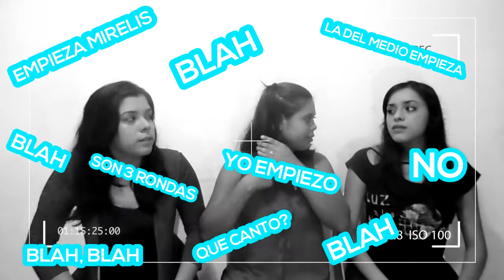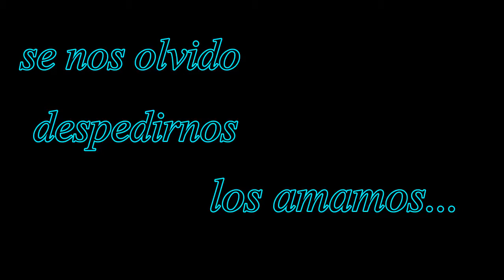Guerra de canciones ft. Lily /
Nuevo Vídeo!

Darmir
Darlenys Vega
Mirelis Vega